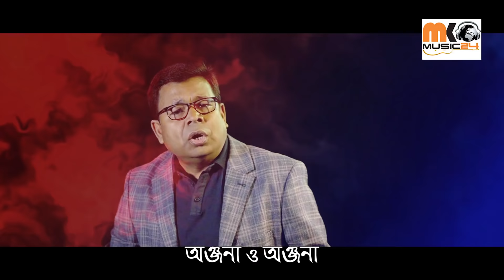Onjona - Monir Khan || New Year Song || 2022 || MK music 24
Song: Onjona
Singer: Monir Khan
Lyric and Tune : Milton Khondoker
Sound Engineer : Ziaul Hasan Pial
Cinemagatory: Jibon Chandra Das
Editor : MSI Adnan
Label: MK music 24
Thanks to AR Badsha

RELEASED ON 01 JANUARY 2022

Copyright: © MK music 24

*** WARNING *** This content's Copyright is reserved for MK music 24, Bangladesh. Legal action will be taken against those who violate the copyright of the following material presented!